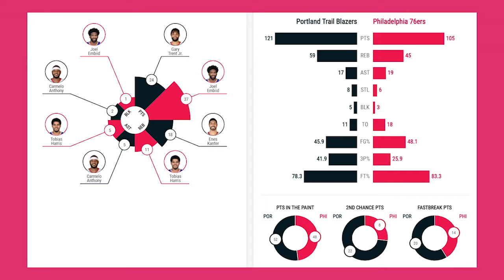Philadelphia 76ers vs Portland Trail Blazers Full Game Highlights 2020 21 NBA Season